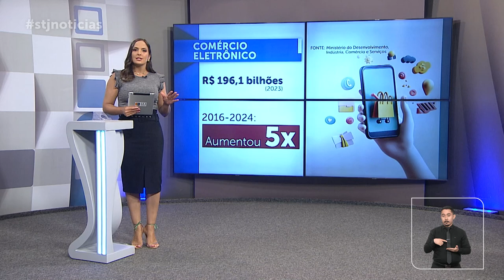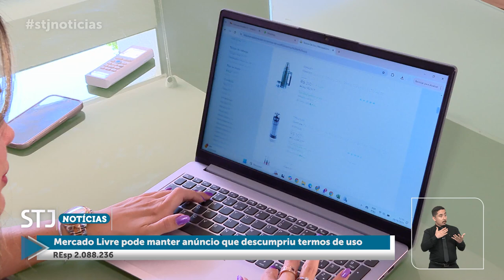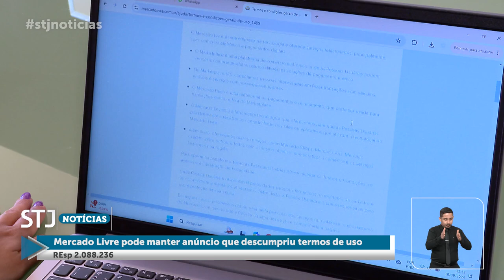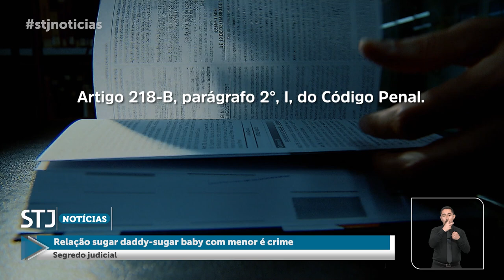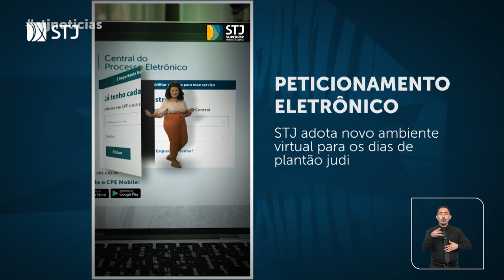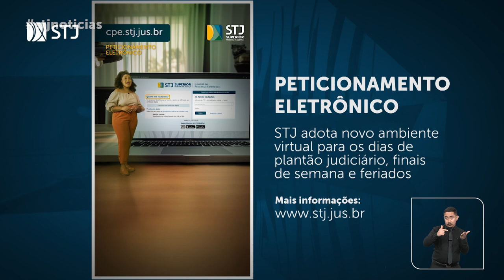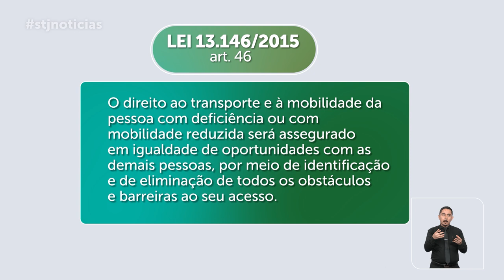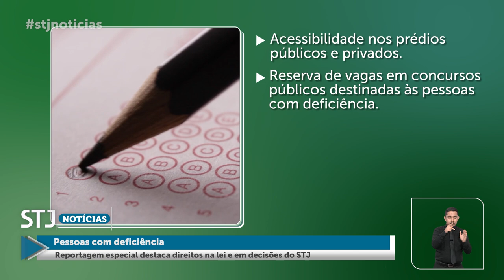STJN nº 423: Relação sugar daddy-sugar baby com menor é crime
Em nova edição, o programa STJ Notícias, que vai ao ar nesta terça-feira (24), traz o julgamento em que a Quinta Turma do Superior Tribunal de Justiça (STJ) definiu que ​o relacionamento entre adolescente maior de 14 e menor de 18 anos (sugar baby) e um adulto (sugar daddy ou sugar mommy) que oferece vantagens econômicas em troca de sexo configura o crime previsto no artigo 218-B, parágrafo 2º, I, do Código Penal. Com esse entendimento, o colegiado manteve a condenação de um americano a quatro anos e oito meses de reclusão por exploração sexual de uma menina de 14 anos.
A edição também aborda o julgamento em que a Terceira Turma confirmou indenização em favor dos herdeiros do cantor e compositor Tim Maia, falecido em 1998, pelo uso indevido de letras de suas músicas em estampas de camisetas produzidas por uma empresa de vestuário.
Outro destaque da Terceira Turma noticiado no programa é a decisão de que o Mercado Livre não é obrigado a excluir anúncios denunciados por violação dos termos de uso do site.
Produzido pela Coordenadoria de TV e Rádio do tribunal, o STJ Notícias será exibido na TV Justiça nesta terça-feira (24), às 13h30, com reprise no domingo (29), às 18h30.